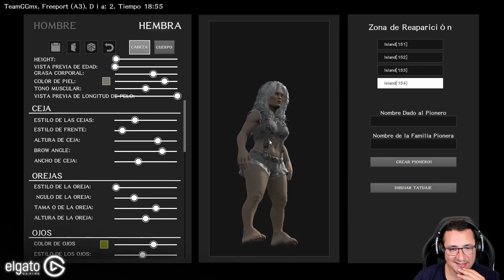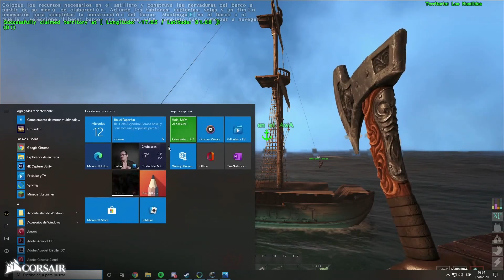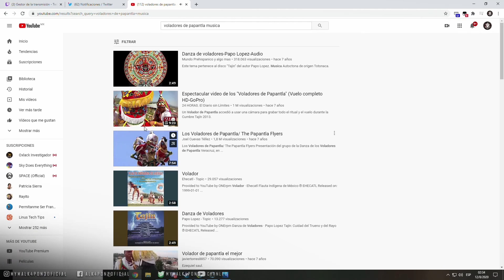Piratas del Naribe | Como destruir un barco | Voladores de papantla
▼ CONTACTO ▼

▼ VIDEOS ESPECIALES ▼